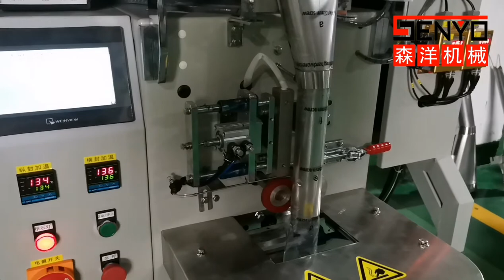铁钉包装机 计数式全自动包装系列 Nail packing machine counting type automatic packing series